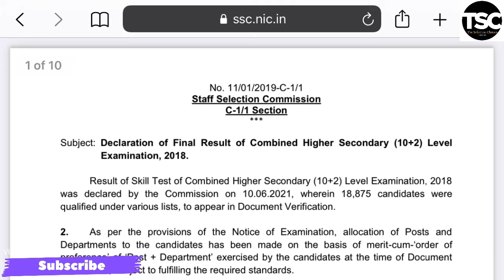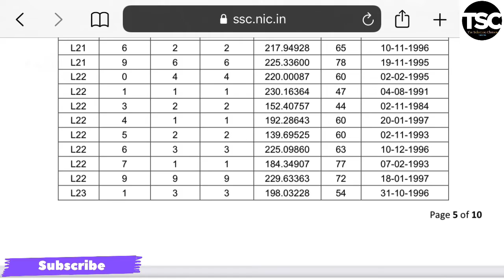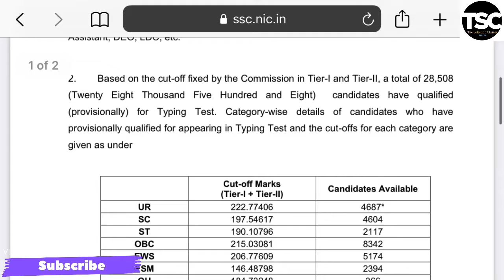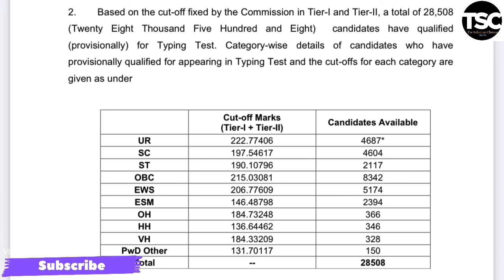CHSL 2018 Final Result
ssc cgl 2018 final result cut off post wise
2018 chsl result
chsl 2018 tier 3 result
result of chsl 2018
2017 chsl final result
chsl final result 2018
final result of ssc chsl 2018

chsl 2019 result tier 2
chsl 2019 result tier 1
chsl 2019 result cut off
chsl 2019 sarkari result
chsl 2019 final result
ssc chsl 2019 result pdf
ssc chsl 2019 result kab aayega
chsl 2019 descriptive result
ssc chsl 2019 result tier 1 pdf
sarkari result chsl 2019 admit card
ssc 2019 results by name
ssc result 2019 bd
ssc result 2019 bd without registration number
ssc result 2019 barisal board
ssc result 2019 bihar
ssc result 2019 by school wise
ssc result 2019 bd dhaka board
ssc result 2019 by eiin number
ssc 2019 result check
ssc result 2019 comilla board marksheet
ssc result 2019 comilla board
ssc result 2019 chittagong board marksheet
ssc result 2019 chittagong board
ssc 2019 cgl result
ssc chsl 2019 result check
ssc chsl 2019 result time

ssc chsl 2019 result out
chsl 2019 result date
ssc chsl 2019 result date
chsl 2019 final result date
ssc chsl 2019 final result date
chsl 2019 tier 2 result expected date
chsl 2019 exam result
chsl 2019 expected result date
ssc 2019 exam result
ssc result 2019 education board
ssc result 2019 eiin number
ssc results 2019 eenadu
ssc je 2019 result expected date
ssc cpo 2019 result expected date
ssc 2019 result fbise
ssc 2019 final result
ssc result 2019 full marksheet with number
ssc result 2019 full marksheet
ssc result 2019 fbise by name
ssc mts 2019 result final
ssc 2019 result gseb
ssc 2019 result gujarat
ssc result 2019 gujarat board
ssc result 2019 goa board
ssc result 2019 gujarat check online
ssc result 2019 grade sheet
ssc result 2019 gpa 5
ssc result 2019 gujarat pdf
ssc result 2019 highest marks
ssc result 2019 hyderabad board
ssc result 2019 hp
ssc result 2019 himachal pradesh
ssc results 2019 hall ticket